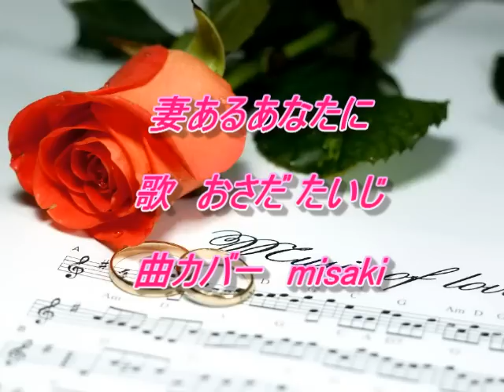妻あるあなたに おさだたいじ カバー曲 misaki888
昭和48年(1973)･12月 発売
1994･10･21にCDとして再発売されたようだが、現在は在庫切れ
作詞　千家和也　作曲　田山雅充